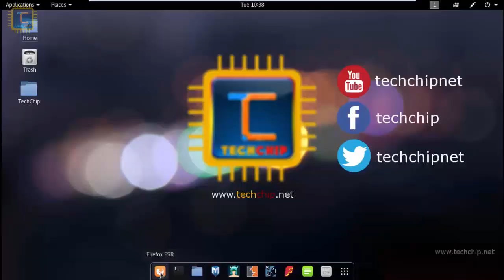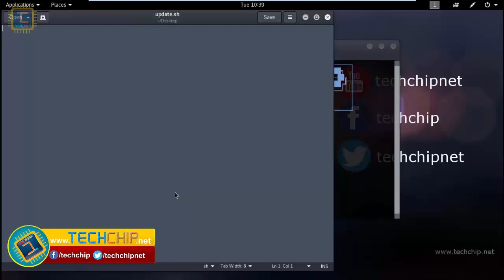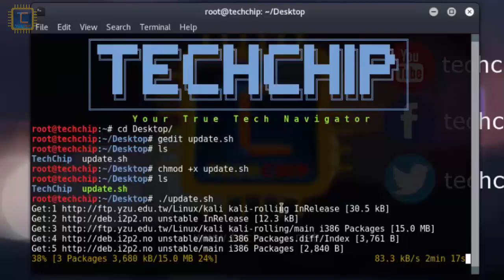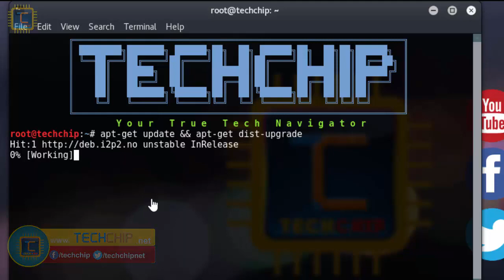[Hindi] Update to Kali Linux 2017.1 | How to create Executable Shell Script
Namaskar Dosnton,
Aaj hum is video me dekhenge ki hum apne HDD me ya Virutal Machine me install Kali Linux ko latest KaliLinux ke version 2017.1 me kaise updgrade kar sakte hai badi hi aasani se,
aur saath me dekhenge ki hum Linux ke ander executable bash/shell script kaise tayar kar sakte hai.